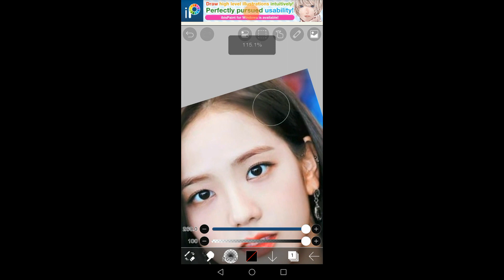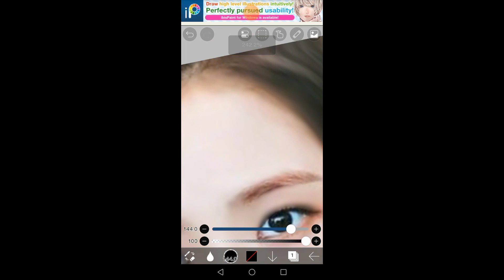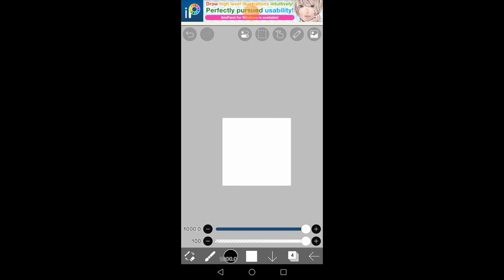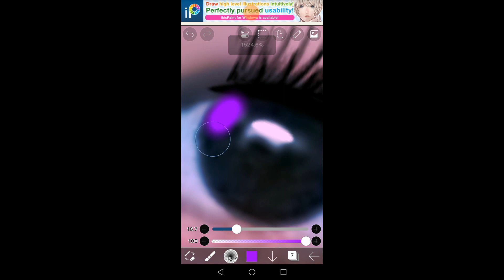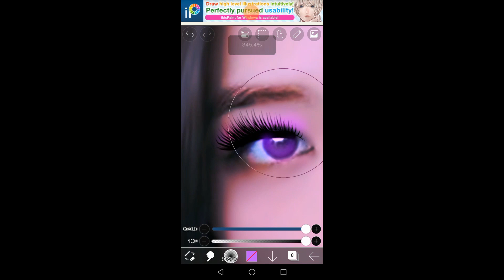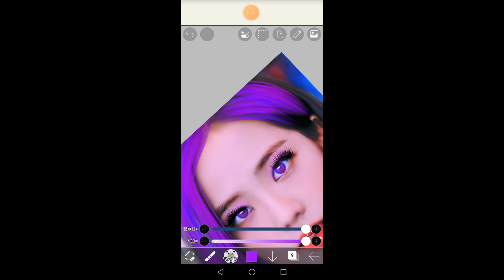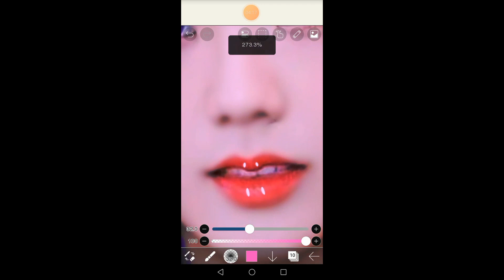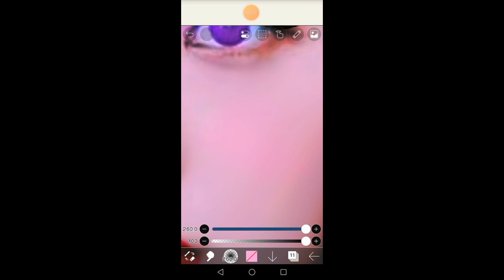Smudge Edit Ibis Paint x Tutorial Jisoo||Hobby Time@FarjanaDrawingAcademy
Smudge Edit Ibis Paint x Tutorial Easy

Smudge Edit Ibis Paint x Tutorial for beginners

Smudge Edit Ibis Paint x Tutorial Lisa